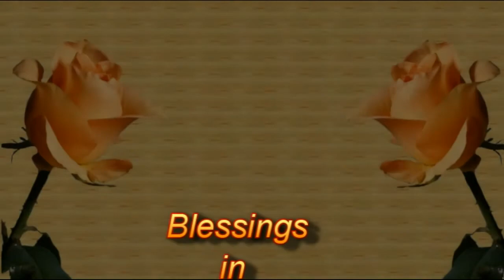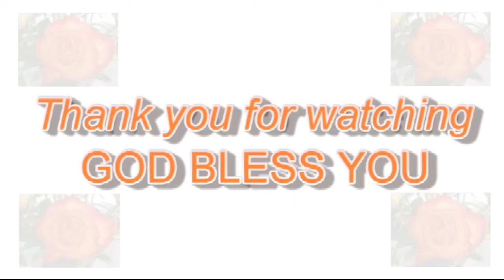The grace of God - Pr. V T Abraham